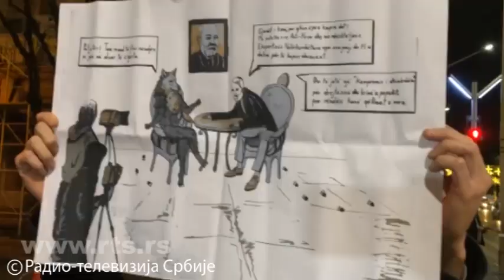Pristalice Samoopredeljenja i danas protiv dolaska Vučića u Tiranu